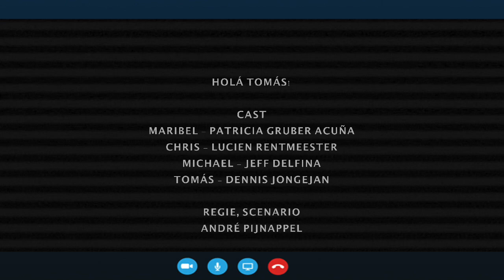Holá Tomás! - SHORT FILM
Short film by André Pijnappel

48h Filmproject Rotterdam 2018

Maribel - Patricia Gruber
Tomás - Dennis Jongejan
Michael - Jeff Delfina
Lucien Rentmeester as the fortune teller